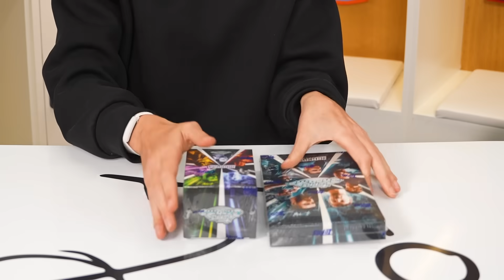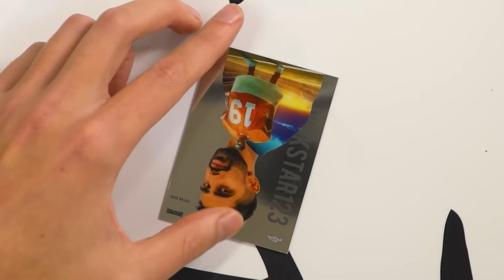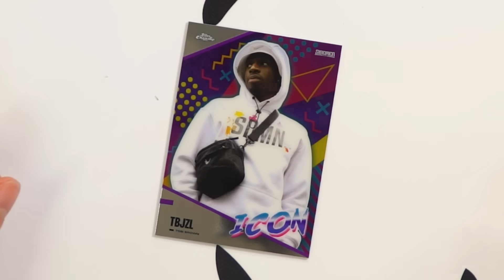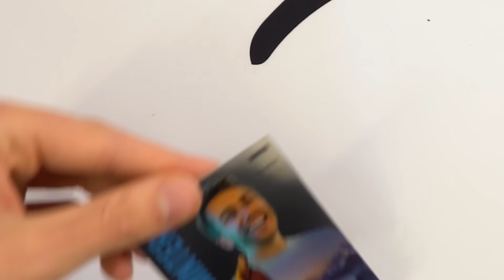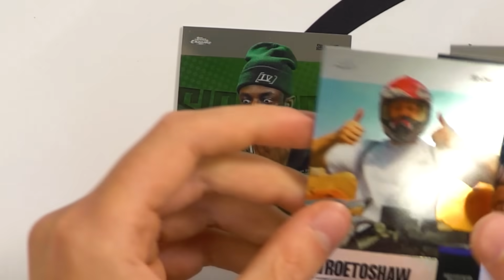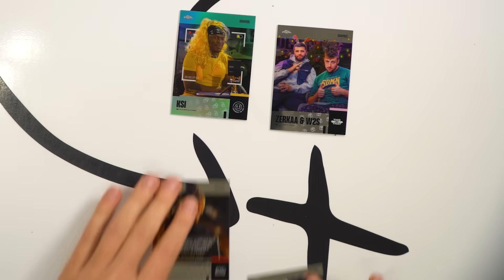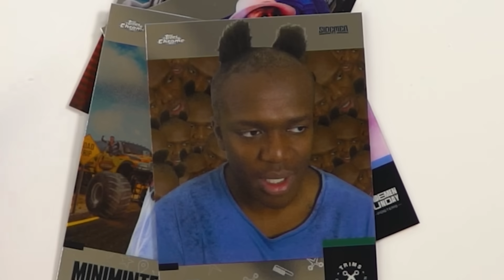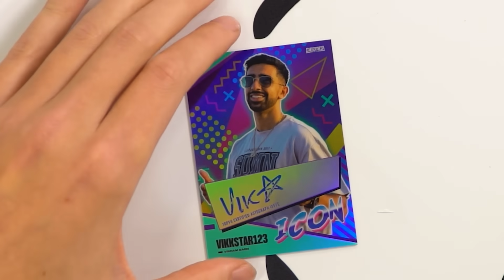$1,000 SIDEMEN CARDS UNBOXING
Title - $1,000 SIDEMEN CARDS UNBOXING